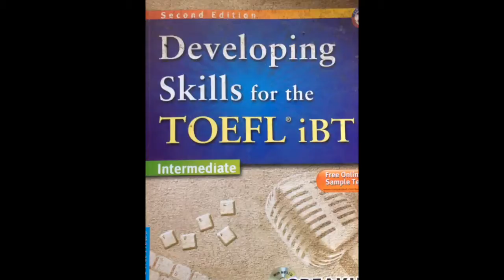Chim cong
Chim